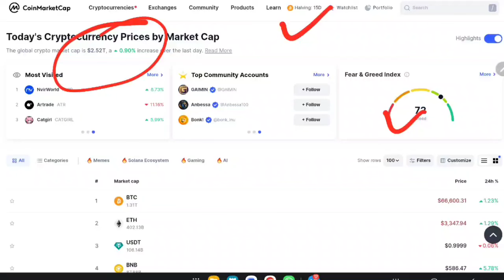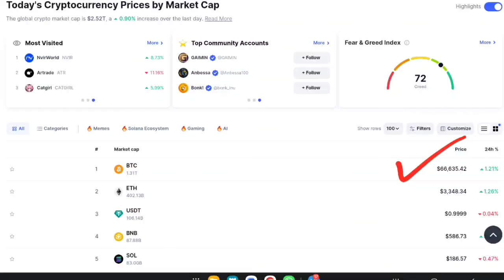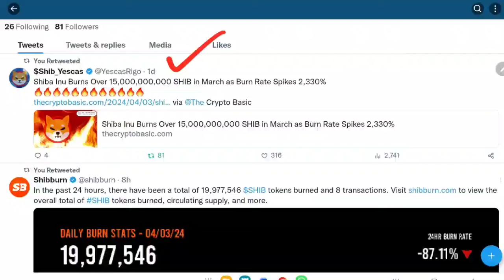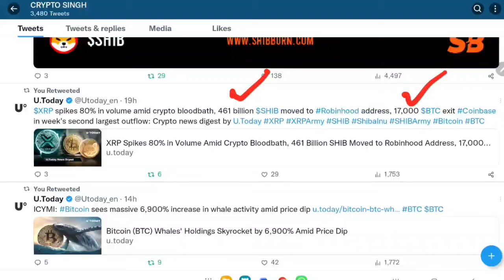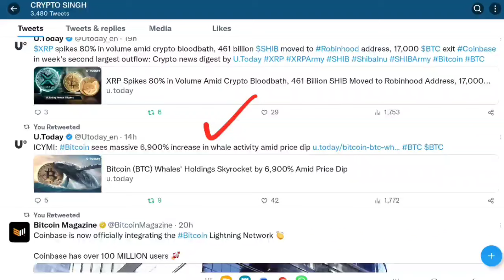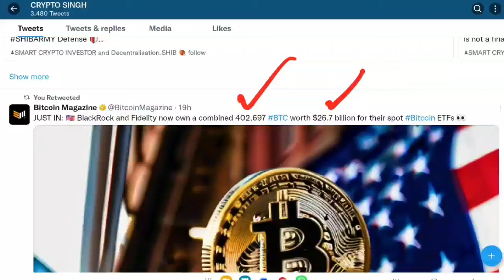Shiba Inu Coin Latest Updates 📣 SHIBA INU COIN NEWS TODAY 🥰 Shiba Inu Coin Price Prediction 2024